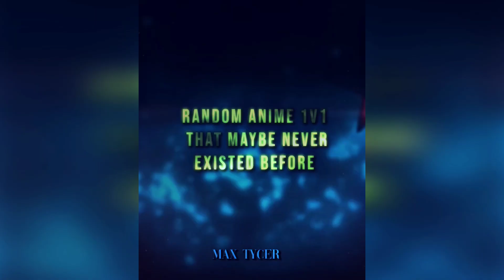Random anime debates that never existed before